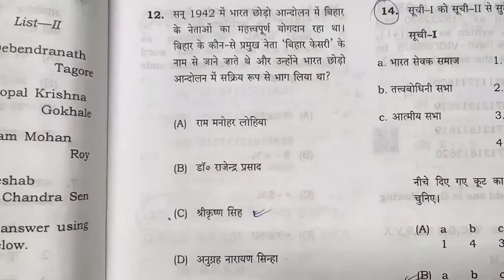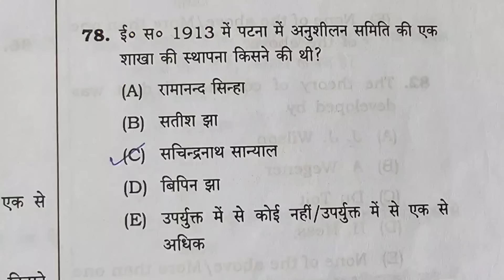70th BPSC || Har Saal Yahan Se 10 Prashn Ataa Hai !! 10 Questions Fix !!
70th BPSC || Har Saal Yahan Se 10 Prashn Ataa Hai !! 10 Questions Fix !!
Dear Students !
Har saal yahan se 10 questions aayega hi aayega. Ye aisa topics hai jise aap ignore nahi kar sakte. Ab daily aise topics aapko milte rahenge. Ye must hai , ise karna hi hai.Aiye ise samjhte hain ... !
. Link of " gsmaster " Telegram Channel .